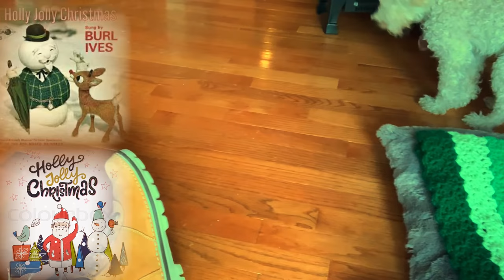Holly Jolly Christmas played on Soundsmith Electric Jazz Ukulele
I always liked this song that Burl Ives sang and so I found a chord and lyric chart funny thing is I couldn't remember how it ended when I was actually singing and recording it. It was when I was editing it that I remembered he sang "oh by golly have a holly jolly Christmas this year" so You can sing it in your head !~! ha ha oh well next time i'll get it right but I was in that zone and didn't want to stop ~~

*** also I wanted to give a shout out to Cole McBride, He's the inventor of the pick I'm using. They are called Black Mountain picks and they are a spring loaded thumb pick. It's truly the only thumb pick that I have used that make sense. When You strike the strings they are in the same direction and shape as a normal pick you would hold with your fingers EXCEPT now you have your other fingers to use which is super cool~ I have only just begun exploring the possibilities ~ also since they are spring loaded they fit fat fingers such as mine much much better! Cole was nice enough to send me two to test drive and I give them a big "Thumbs up~!"
here is the website if you want to try them for yourself

Lastly I'm playing the uke through an amp I was gifted it's called an H2 and it's normally for Karaoke but I think it sounds nice with the reverb and it's pretty loud and the battery lasts a really long time.

Hope you all have a blessed Christmas and if you are following the saga of my older son having covid ( he's in another state in his last year of medical school) I want to let you know he is getting better. Thanks be to God~ he still can't taste or smell but at least he's getting his strength back and some of the other awful symptoms have dissipated~  Thank you for your well wish and your prayers~

Merry Christmas if you celebrate and here's to a better new year~~

It is very much appreciated Also I have started to add music to my Spotify account so if you can please head over there and put me on some of your playlists. My 3 albums of NA flute music can be very relaxing!! but I have some new ambient tracks I'm uploading which include tongue drum , synths guitars and the like!

Maria